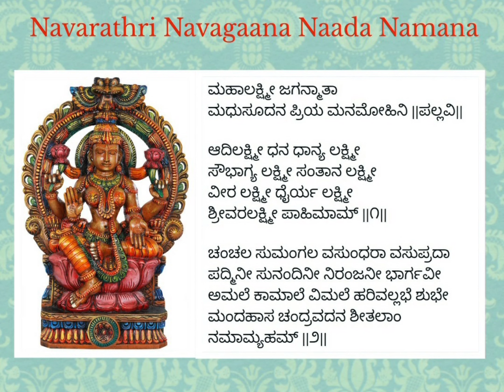NAVARATHRI NAVAGAANA NAADA NAMANA SONG 2|MAHALAKSHMI JAGANMATHA|ಮಹಾಲಕ್ಷ್ಮೀ ಜಗನ್ಮಾತಾ|SHRISHMA SUKUMAR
Navarathri Navagaana Naada Namana Song 2
ನವರಾತ್ರಿ ನವಗಾನ ನಾದ ನಮನ ೨ನೇ ಹಾಡು

Devotional Song on Goddess Lakshmi
ಲಕ್ಷ್ಮೀ ದೇವಿಯ ಭಕ್ತಿಗೀತೆ

Language/ಭಾಷೆ: Sanskrit/ಸಂಸ್ಕೃತ
Raga/ರಾಗ : Shivaranjani/ಶಿವರಂಜನಿ
Tala/ತಾಳ : Aditalam/ಅದಿತಾಳ

ಮಹಾಲಕ್ಷ್ಮೀ ಜಗನ್ಮಾತಾ
ಮಧುಸೂದನ ಪ್ರಿಯ ಮನಮೋಹಿನಿ ||ಪಲ್ಲವಿ||

ಆದಿಲಕ್ಷ್ಮೀ ಧನ ಧಾನ್ಯ ಲಕ್ಷ್ಮೀ
ಸೌಭಾಗ್ಯ ಲಕ್ಷ್ಮೀ ಸಂತಾನ ಲಕ್ಷ್ಮೀ
ವೀರ ಲಕ್ಷ್ಮೀ ಧೈರ್ಯ ಲಕ್ಷ್ಮೀ
ಶ್ರೀವರಲಕ್ಷ್ಮೀ ಪಾಹಿಮಾಮ್ ||೧||

ಚಂಚಲ ಸುಮಂಗಲ ವಸುಂಧರಾ ವಸುಪ್ರದಾ
ಪದ್ಮಿನೀ ಸುನಂದಿನೀ ನಿರಂಜನೀ ಭಾರ್ಗವೀ ಅಮಲೆ ಕಾಮಾಲೆ ವಿಮಲೆ ಹರಿವಲ್ಲಭೆ ಶುಭೇ
ಮಂದಹಾಸ ಚಂದ್ರವದನ ಶೀತಲಾಂ ನಮಾಮ್ಯಹಮ್ ||೨||

mahAlakshmi jaganmAthA madhusUdana priya manamOhini||Pallavi||

Adilakshmi danadhAnya lakshmi sowbhAgya lakshmi santAna lakshmi
veera lakshmi dhairya lakshmi shree varalakshmi pAhimAm||1||

chanchala sumangala vasundarA vasupradA
padmini sunandini niranjani bhArgavi
amala kamala vimalE harivallabhE shubhE
mandahAsa chandravadana sheetalaam namAmyaham||2||

Navarathri Navagaana Naada Namana Song 1

Navrathri 2020 Devi Songs

Navrathri 2019 Devi Songs